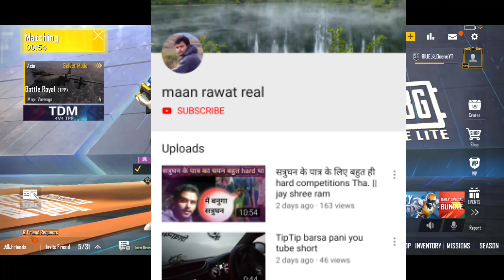Pubg Mobile Lite Winner Pass Season 29 🔥। 1to30 Wp All Confirm Reward Pubg Lite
Pubg Mobile Lite Winner Pass Season 29 all emote leaks 🔥। Oneplus,9R,9,8T,7T, 7,6T, 8,N105G,N100,Nord,5T,Rog5 |

🔰tag-
pubg mobile lite new winner pass season 29 pubg mobile lite new winner pass
pubg mobile lite season 29 emote leaks
pubg lite winner pass 29 emote
free winner pass in pubg lite
how to get free winner pass
free bc coin kaise le
new winner pass 29 pubg lite
free Winner pass pubg mobile lite
get free bc coin pubg mobile lite
 pubg mobile lite new update season 29 2021 pubg mobile lite season 29 2021
pubg mobile lite season 29 elite pass
pubg mobile lite season 28 mein kya aaega pubg mobile lite season 28 winner pass all rewards
 winner pass leaks pubg lite
new winner pass season 29 pubg lite
winner pass 29 pubg lite
pubg mobile lite season 29 update
 pubg mobile lite season 29 leaks
 pubg mobile lite season 29 rewards
how to get free ump gun skin in pubg mobile lite
how to get free gun skin pubg mobile lite
 how to get free permanent gun skin in pubg mobile lite
how to get free gun skin in pubg mobile lite malayalam
how to get free gun skin in pubg mobile lite in hindi
 how to get free winner pass pubg mobile lite
 how to get free winner pass in pubg mobile lite season 29
pubg lite bot lobby

1-sbb gaming - ₹20
2- coming soon.
3- coming soon.

SUKRIYA, THANKYOU,